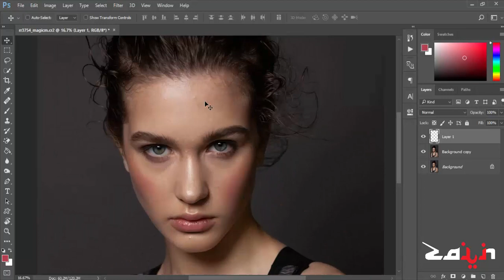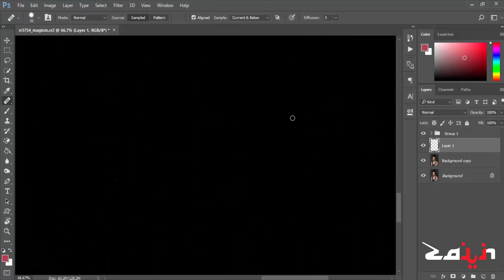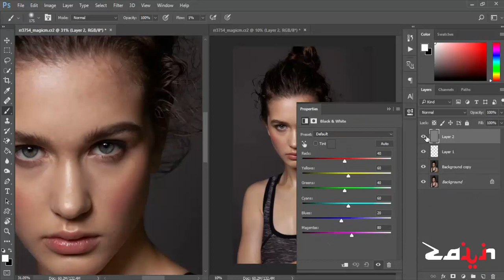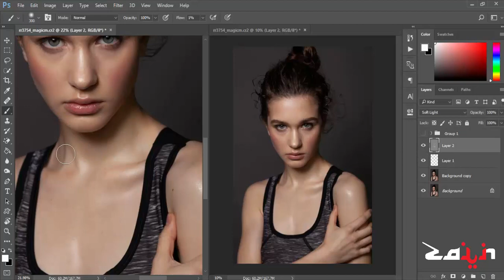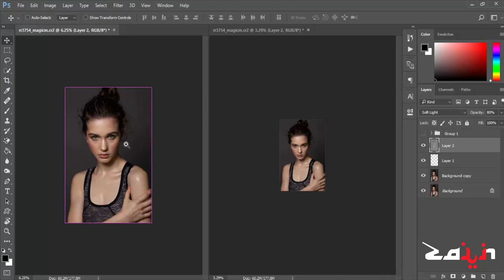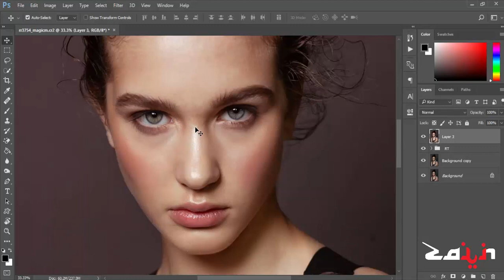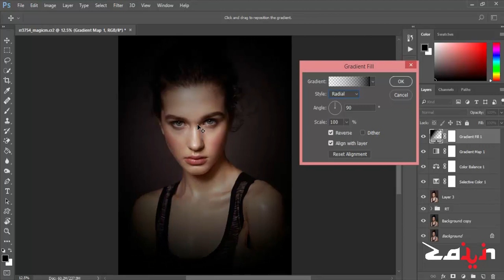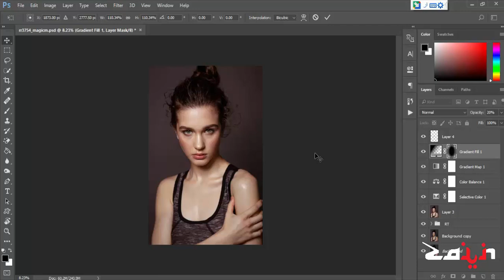Portrait Retouching and Color Grading Photoshop Tutorial 2020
How to Make Professional Portrait Skin Retouching and Color Grading Photoshop Tutorial 2020

Hey Everyone!!! I am ZAIN KHAN.
Hi Everyone i am gonna show you a new thing today.

Portrait Skin Retouching and Color Grading Photoshop Tutorial 2020

In this Photoshop tutorial, I will show you  Retouching and Color Grading Photoshop Tutorial.
This is an Adobe Photoshop tutorial on Portrait  Skin Retouching and Color Grading Photoshop Tutorial.
In This Video I Will Use Photoshop cc2017.
This Tutorial i will use color grading camera raw, selective color, adjustment layers and curves

PRESET
Black Moody Look

Plz Like My Fb Page